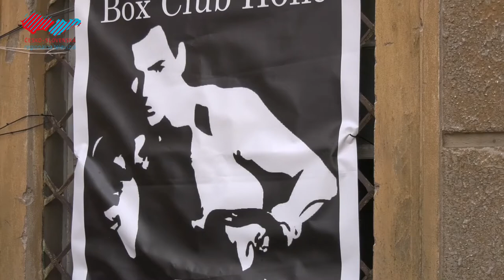Spojili sme sa pre Silvinku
Členovia Boxing Club Holíč a Fire Rider Holíč sa spoločne s predstaviteľmi mesta rozhodli pomôcť malej Silvinke, ktorá trpí detskou mozgovou obrnou, a preto mohlo vzniknúť benefičné podujatie Holíč pre Silvinku. Každý návštevník mohol prispieť ľubovoľnou sumou. Výťažok z akcie poputuje na Silvinkinu liečbu.